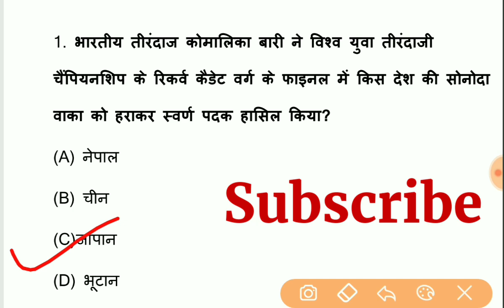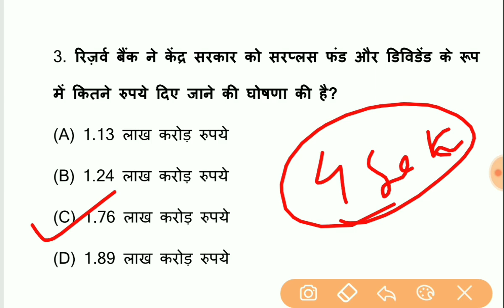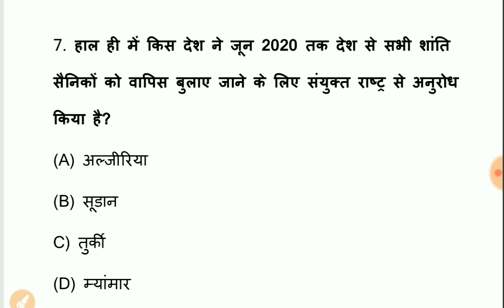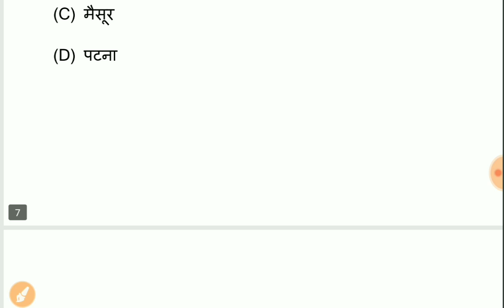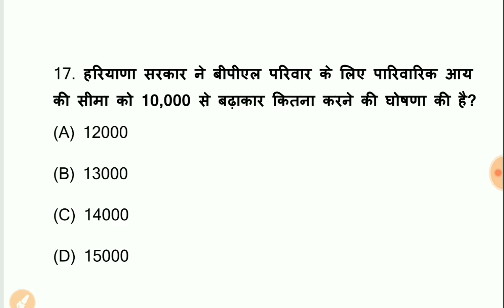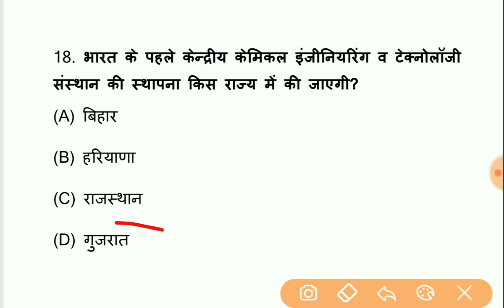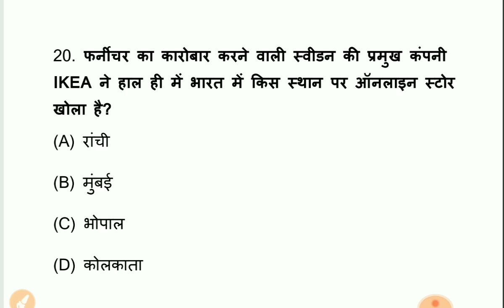Top 20 MCQ Current Affairs General Awareness For All Competitive EXAM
NVS KVS DSSSB Most Important general Awareness